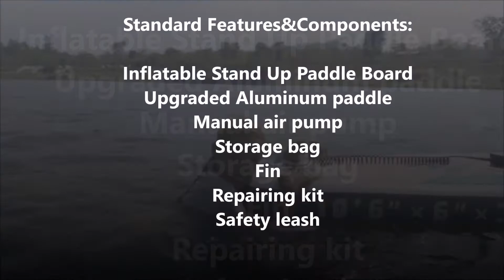Leader Accessories 10'6" Inflatable Stand Up PaddleBoard 2021 | The Tech Bite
Great for all skill levels and conditions. Exclusive design and the non-slip grip ensures durability and durability.

It is perfect in most water environments.

You can use it to surf, sleep, yoga, fishing, Portable Paddle Board, Convenient for carrying!

This is the most comfortable, high-quality inflatable, and portable SUP bag on the market. A great option for camping trips, boating, and riders with limited transport/storage space. and so on.

Standard Features&Components:

- Inflatable Stand Up Paddle Board
- Upgraded Aluminum paddle
- Manual air pump
- Storage bag
- Fin
- Repairing kit
- Safety leash

Leader Accessories 10'6" Inflatable Stand Up PaddleBoard
Leader Inflatable Stand Up PaddleBoard
Leader Accessories Inflatable
Leader Accessories Inflatable PaddleBoard
Leader Inflatable PaddleBoard